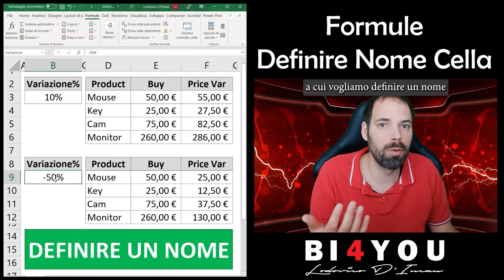Tips&Tricks - Formule Definire Nome Cella